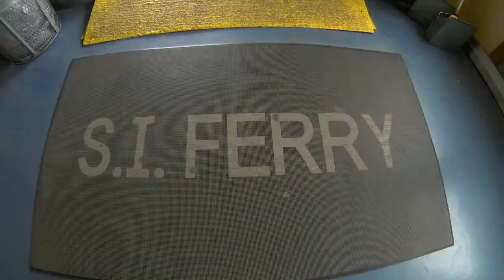Paint Scheme: Ryan Humphrey x Pure Fix Cycles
Watch Artist Ryan Humphrey create a custom Pure Fix Bike with Plutonium™ Paint for Dave's Wear House in New York City. All in one day's work!

Shot and Cut by: Aaron Nardi

Special Thanks to:
Dave's Wearhouse
Animal Bikes
5050 Skatepark